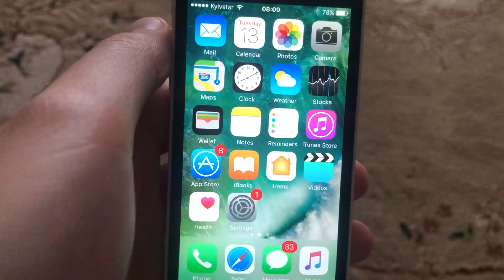If I Like And Unlike A Post On Instagram Will They Know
If you don’t know If I Like And Unlike A Post On Instagram Will They Know, this video is for you.